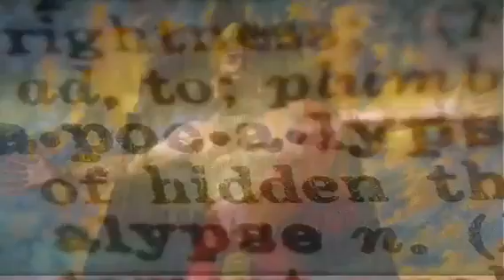Revelation: 17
Bible